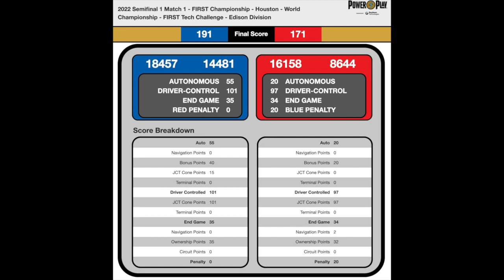FTC Power Play Edison Semifinal 1 Match 1 (171-191 B)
16158, 8644 vs. 18457, 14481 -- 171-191 B

This is one of the games for the final winning alliance teams of the 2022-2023 FTC world championship:
18457: GatorBytes
21229: Quality Control
14481: Don't Blink